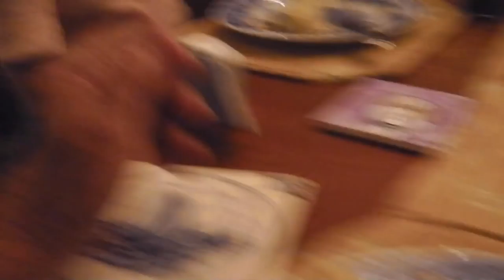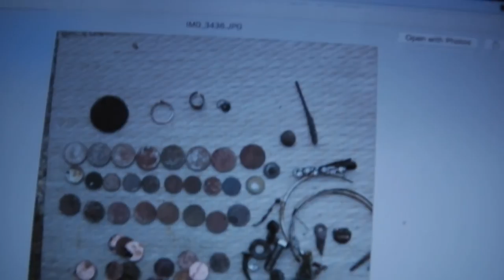62 blades today - gold in the land of nada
very busy day today. no times for pics.

LowTide Tim gives the mumblesman the mumbles at nada.

see ya tomorrow - new Nox be in sometime in afternoon. will mount to new Plugger CF shft

see ya

GEAR I USE:
Stavrscoop
go pro hero session camera